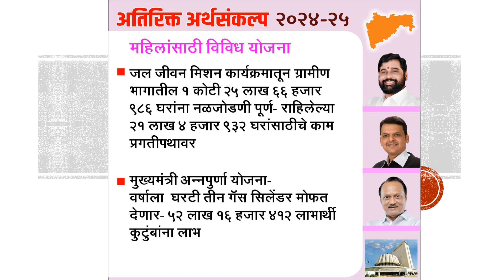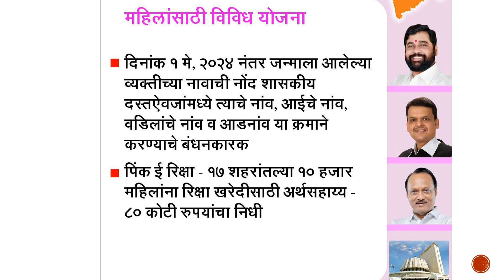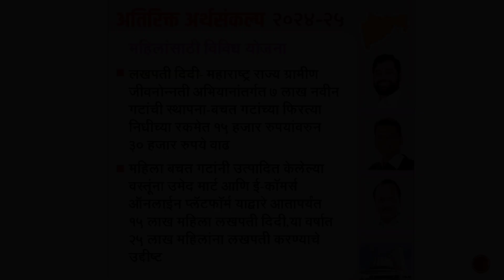आज धडाकेबाज महिलांसाठी १४ योजनांचे अर्थसंकल्पीय निर्णय | Maharashtra Budget Women 2024-25|Ajit Pawar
Video Topics
00:00 - introduction of Maharashtra budget 2024-25

maharashtra budget 2024-25
budget 2024
maharashtra budget 2024
maharashtra arthsankalp 2024
अर्थसंकल्प 2024 25
महाराष्ट्र अर्थसंकल्प 2024 25
maharashtra budget 2024 in marathi
maharashtra women budget 2024
आज धडाकेबाज महिलांसाठी १४ योजनांचे अर्थसंकल्पीय
maharashtra government budget
digital vaibhav budget2024
maharashtra budget session live
budget
maharashtra news live updates
ajit pawar
पावसाळीअधिवेशन२०२४
महाअर्थसंकल्प२०२४
MonsoonSession2024
MahaBudget2024